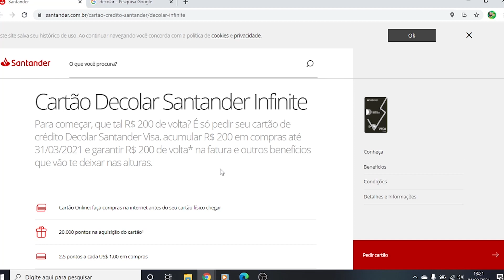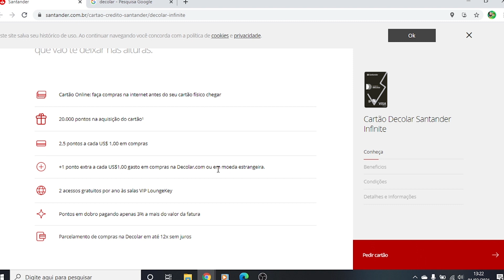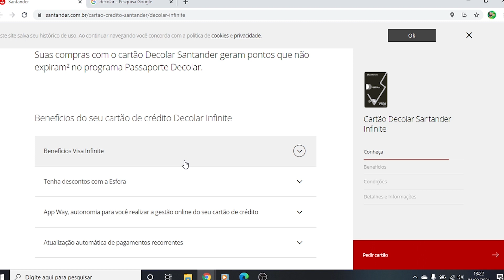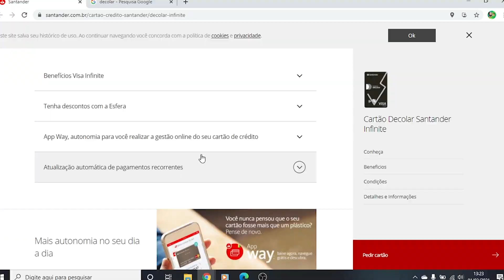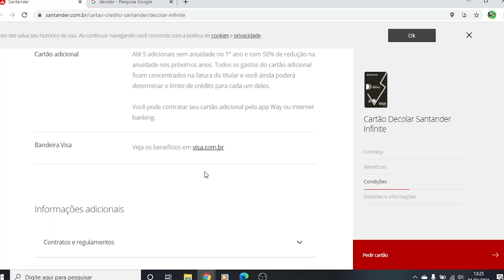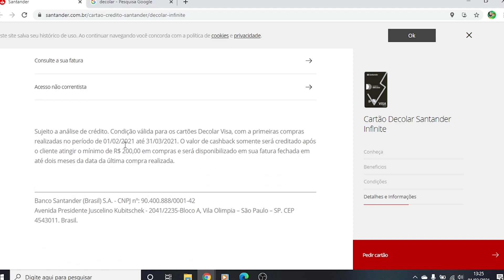CARTAO DECOLAR SANTANDER VISA INFINITE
É pessoal chegou a vez de falarmos no carro chefe dos cartoes decolar o Alta renda que é o visa infinite,vantagens,desvantagen e valores de renda para vc solicitar o seu.

PARTICIPE DA NOSSA VAQUINHA!
OS valores arrecadados serao sorteados para inscritos aqui no canal!

RECARGA PAY

PICPAY

MEUS CANAIS

INVESTCARD+